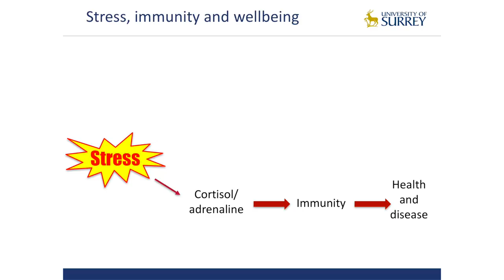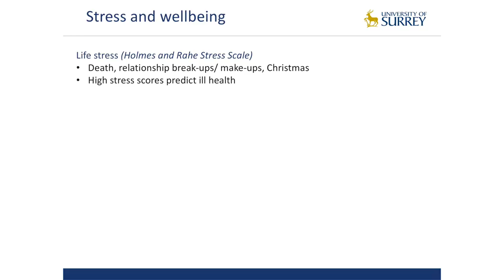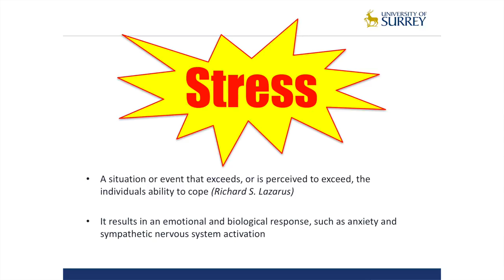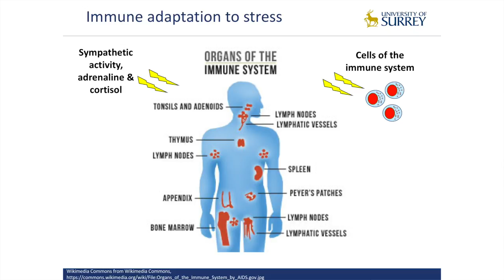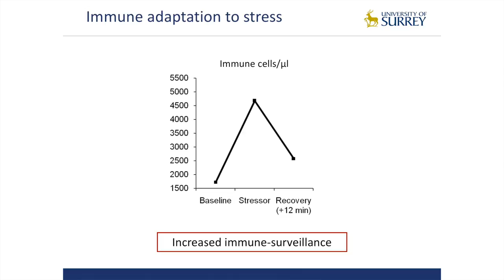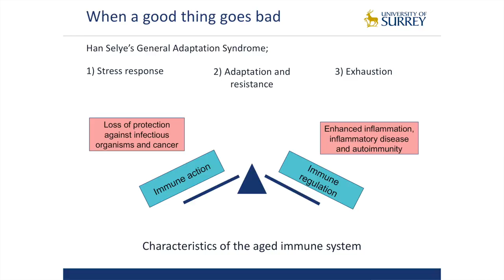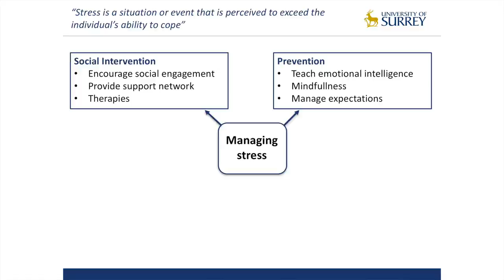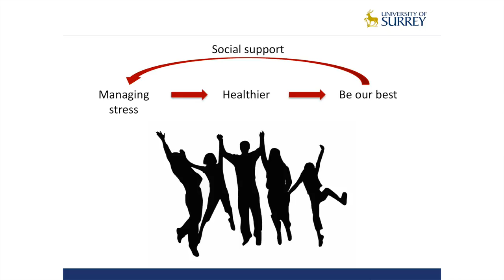Stress; when a good thing goes bad | Dr Natalie Riddell | TEDxGuildford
How do different types of stress effect immune function, health and ageing? In this talk, the scientist describes the physiological changes brought about by psychological stress and explores the need to address the growing impact that stress is having on the wellbeing of the population.

Natalie recently joined the University of Surrey as a Lecturer in Immunology and Ageing. She gained her PhD in 2010 at the University of Birmingham where Natalie investigated the effects of acute psychological stress, and the concurrent release of adrenaline, upon immune function. Next, she joined UCL to study how the immune system changes with advancing age, and how these alterations may result in increased infection and illness in older individuals. Understanding how stress and stress related hormones may regulate immune function and influence ageing of the immune system is now the main focus of her research.